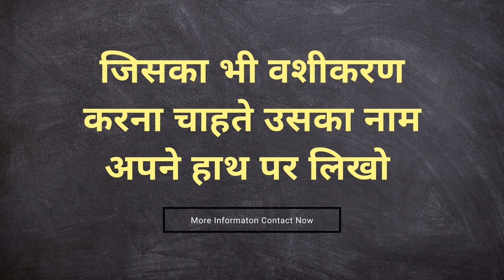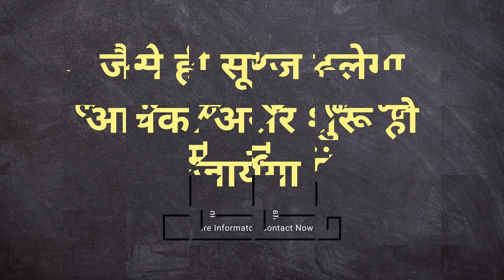बिना पैसे खर्च किये वशीकरण किसी पंडित से कुछ लेने की जरूरत नहीं हे बिना सामान के काम